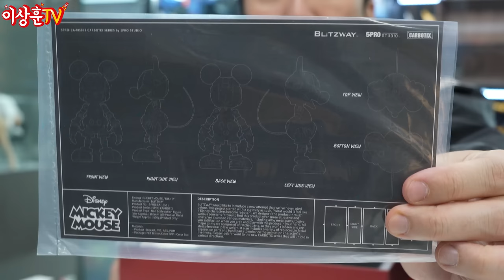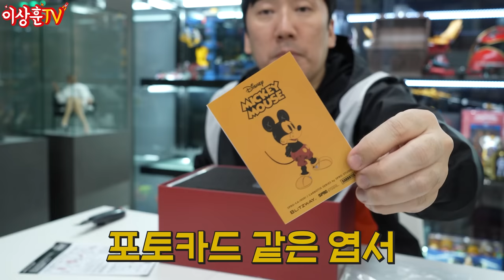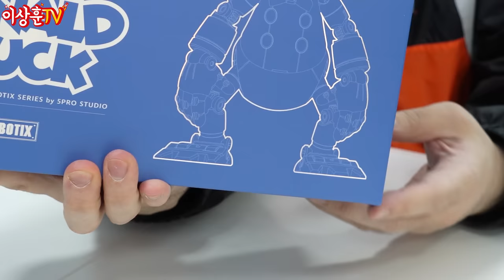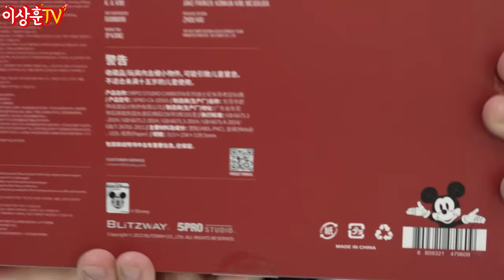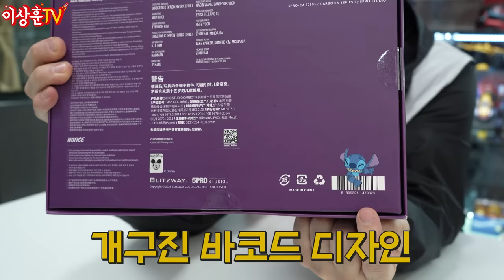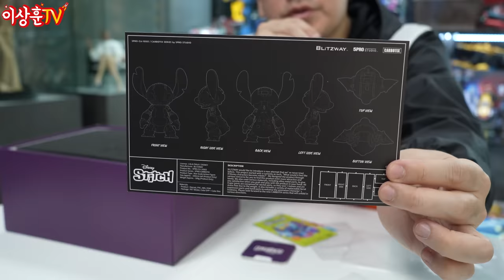경고! 보면 무조건 지릅니다! 지갑 단속 요망! 디즈니 카보틱스 3종 [Blitzway]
블리츠웨이 카보틱스 시리즈에 조금은 쌩뚱맞은 디즈니 캐럭터가
나오길래 뭔가 의문이었는데, 출시하고 보니.. '물건이네! 미쳤다!'
말이 절로 나오네요 ㅋㅋ
미키 마우스 ,도날드 덕 , 스티치 - 각 189,000원